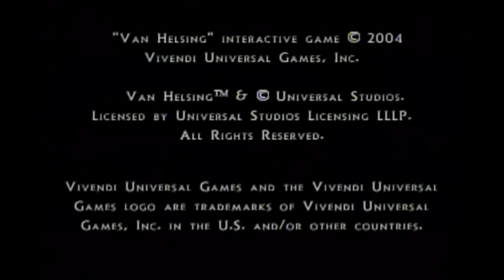Van Helsing Full Movie All Cutscenes Cinematic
Este video e para maiores de13.obrigada,filme,açao, aventura.